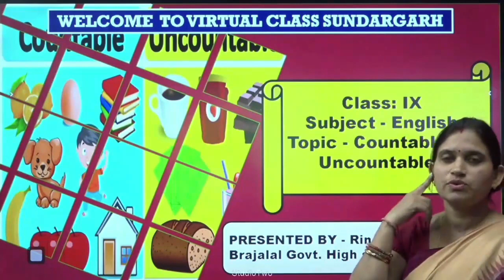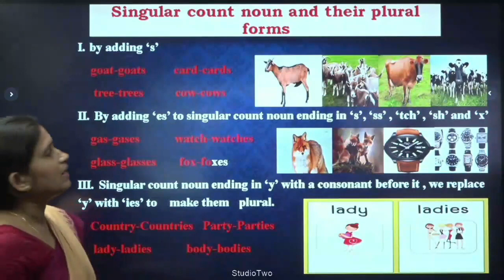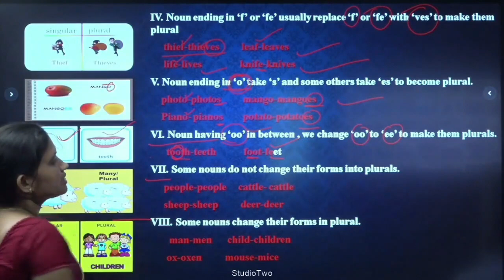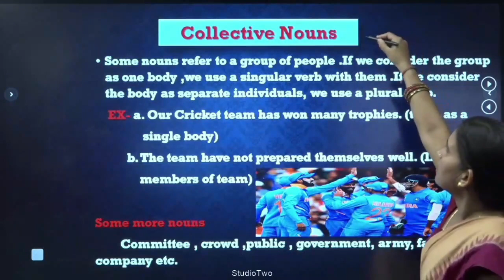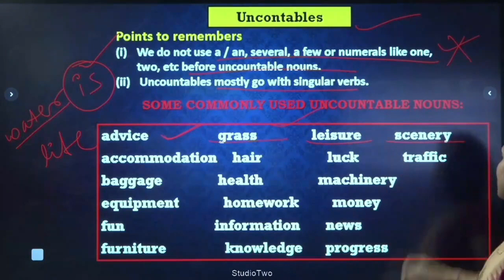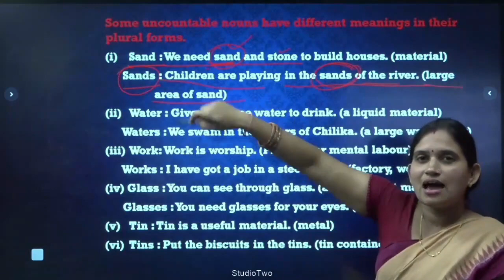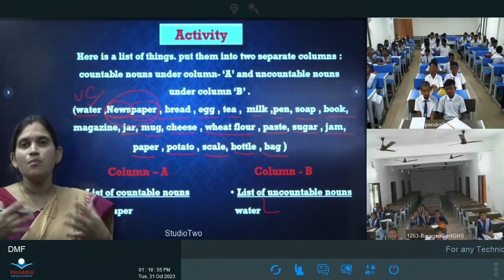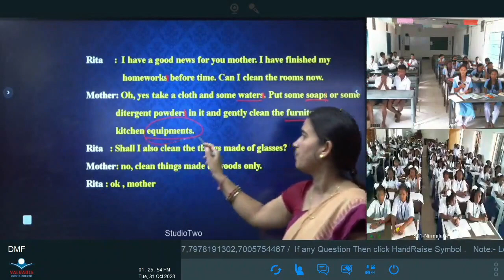Teacher- Rina Mishra, Class- Ix, Sub- English, Topic- Countable And Uncountable